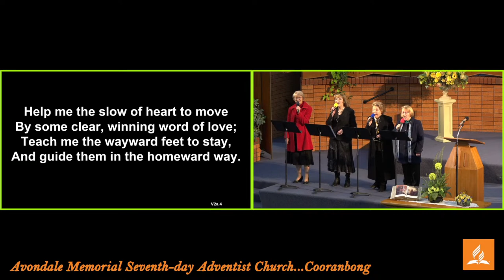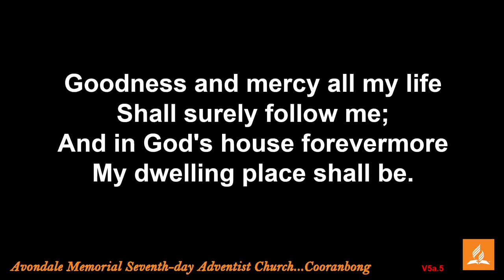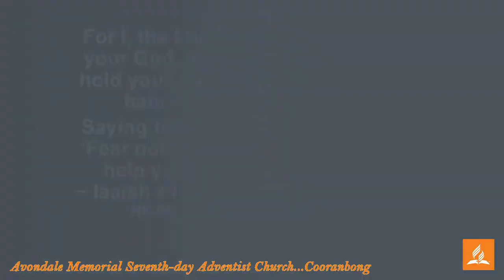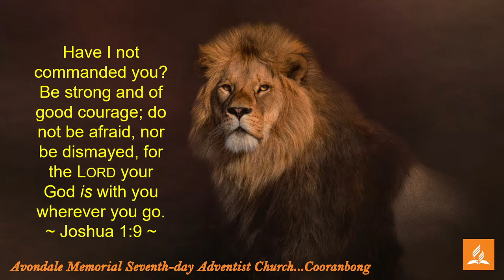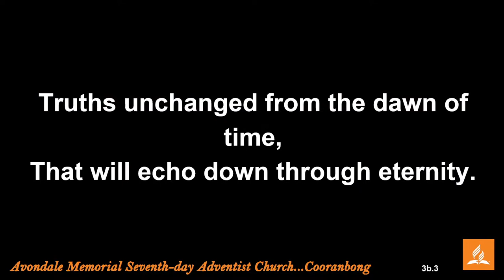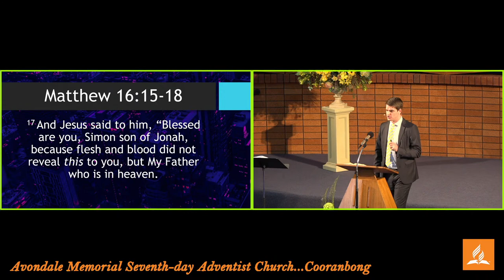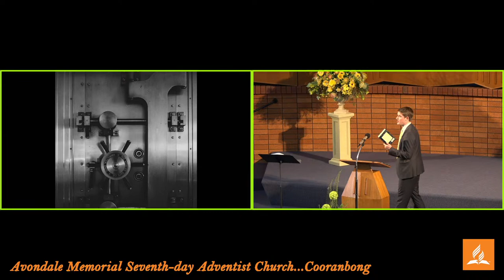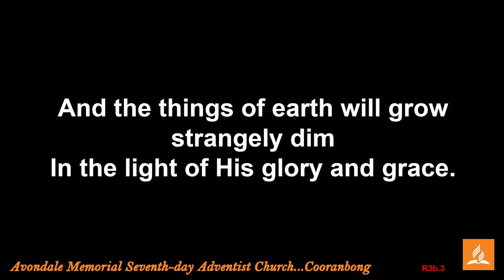Avondale Memorial Church Service - 02/07/2022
Avondale Memorial Seventh-day Adventist Church Service for Sabbath 25 June 2022 will be live streamed here.